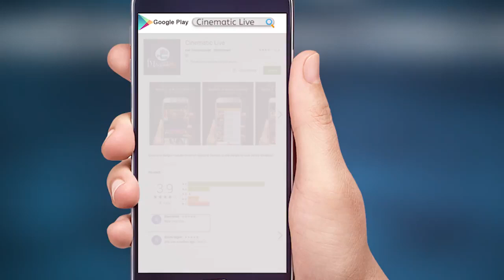Tui Sudhu Amar Video Song Turaj Khan Sanjida Tonmoy Bandhan Biswas Sunno Bengla Movie 2017